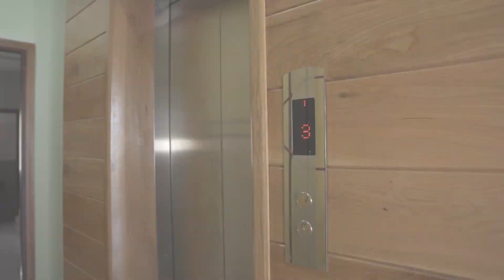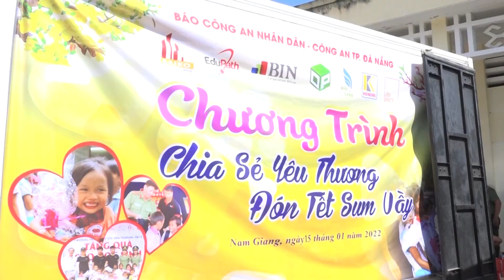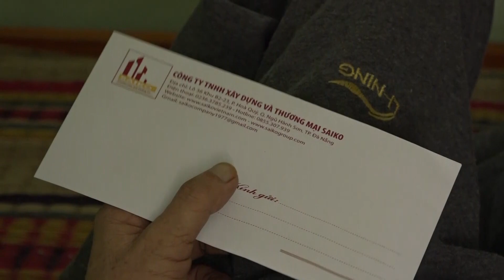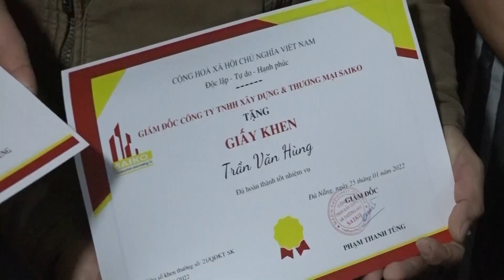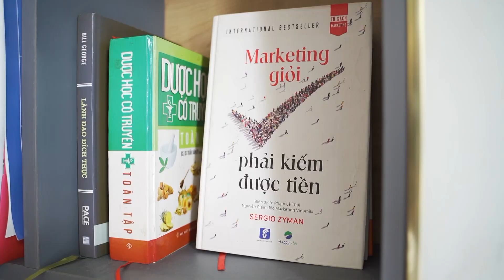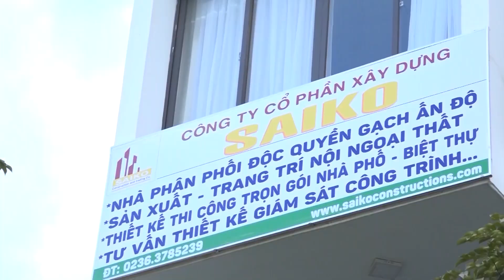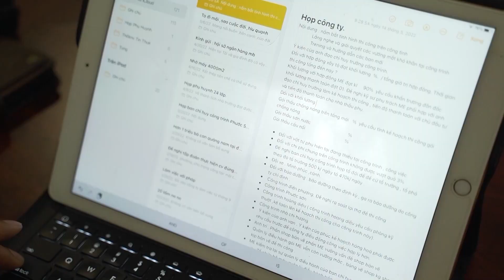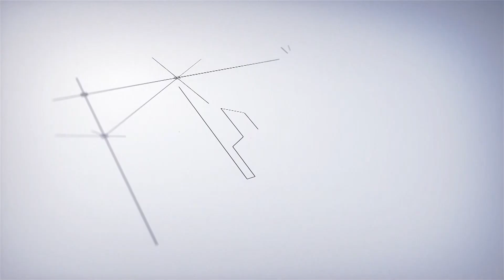LỜI TỰ SỰ CỦA GIÁM ĐỐC CÔNG TY TNHH XÂY DỰNG & THƯƠNG MẠI SAIKO NHÌN LẠI HÀNH TRÌNH 2022